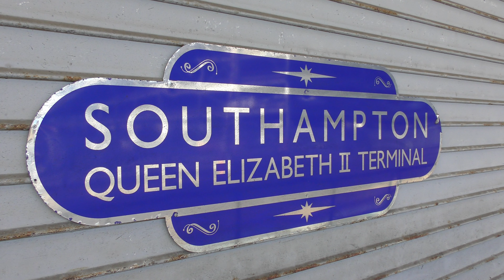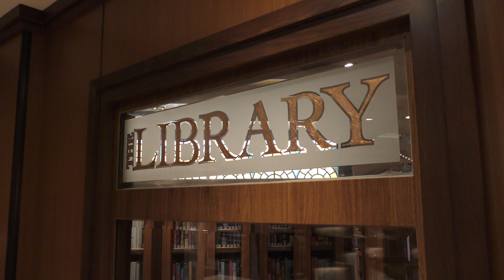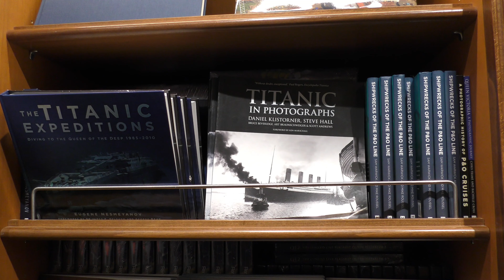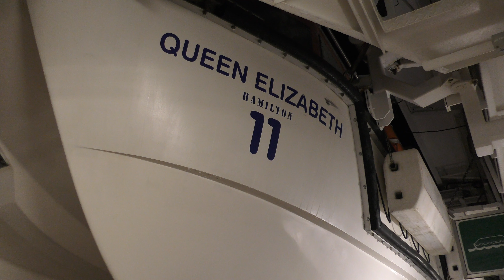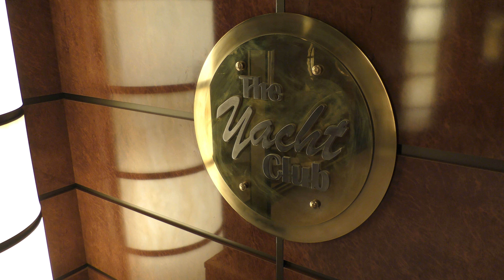Cunard Queen Elizabeth (refitted) - Full Tour (4K)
An elegant tour of the recently refitted Cunard Queen Elizabeth, exploring all areas of the ship, including the rarely featured Mareel Wellness and Beauty Spa, including Hydrotherapy pool, Heated beds, Sauna, Steam rooms, Tropical rain showers and Gym.
Also, see the beautiful two level Library, the Shops and Theatre as well as appreciating the art work and Art Deco Cruise themed photos and prints.